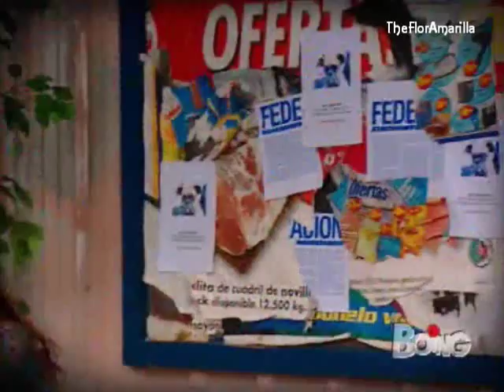Flor speciale come te 125(1) 1a serie